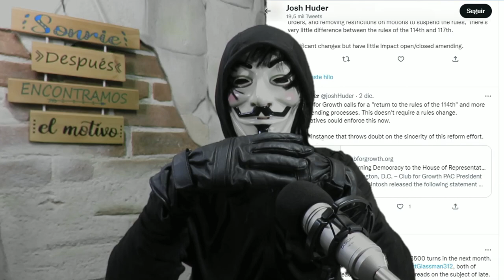ULTIMAS NOTICIAS DE ESTADOS UNIDOS Excelentes noticias se infiltraron 3 DICIEMBRE 2022